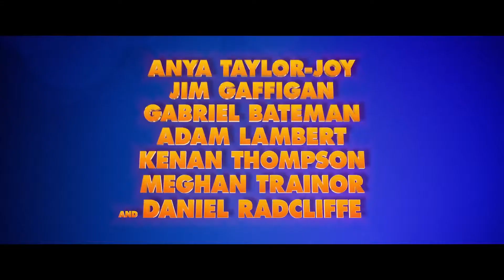Playmobil: O Filme (Playmobil: The Movie) - Trailer 1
Data de lançamento: 29 de agosto de 2019
Direção: Lino DiSalvo
Elenco: Anya Taylor-Joy, Gabriel Bateman, Jim Gaffigan mais
Gêneros: Animação, Aventura